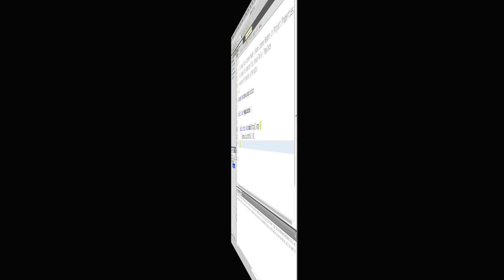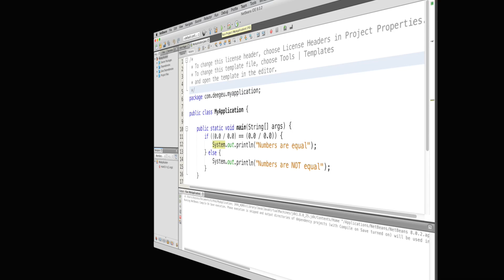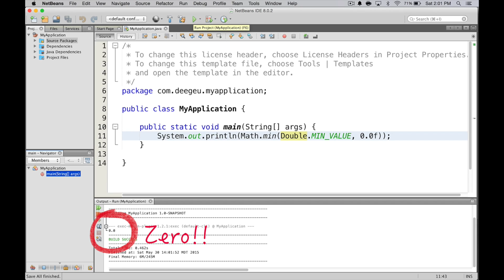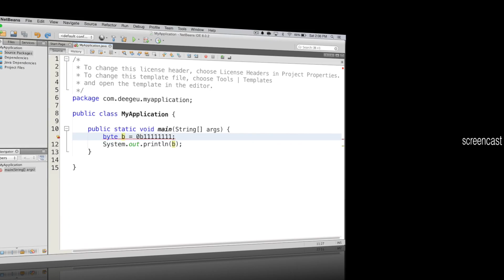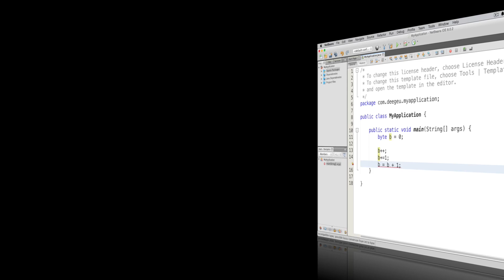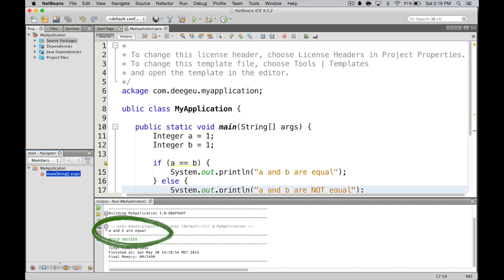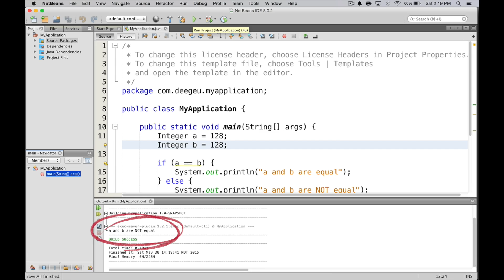Tricky Java Number Stuff that makes your head spin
"Computers do what you tell them to, not what you want them to". It's especially true when programming.  Too often you'll say I know what will happen, and you'll be surprised by the outcome. Once you think about it a bit more, you'll  realize your mistake and say "Oh yeah". Here's a few "Oh yeah" moments for you.

Concepts: Java 8, numbers, floating point numbers, Integer class

Media credits:  All images are owned by DJ Spiess